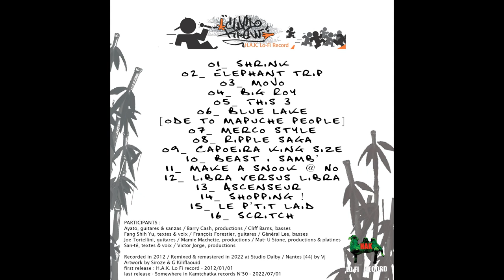Le p'tit laid - Cluedo Krew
"Le Melon [extras]" / album / Cluedo Krew
First release : 2012/01/01 - H.A.K. Lo Fi record
SKR release : 2022/07/01

Tracklist :

01_ Shrink
02_ Elephant trip
03_ Mojo
04_ Big Roy
05_ This 3
06_ Blue Lake [Ode to Mapuche people]
07_ Merco style
08_ Ripple saga
09_ Capoeira king size
10_ Beast i samb'
11_ Make a snook @ No
12_ Libra versus libra
13_ Ascenseur
14_ Shopping !
15_ Le p'tit laid
16_ Scritch

PARTICIPANTS :

Ayato, guitares & sanzas
Barry Cash, productions
Cliff Barns, basses
Fang Shih Yu, textes & voix
François Forestier, guitares
Général Lee, basses
Joe Tortellini, guitares
Mamie Machette, productions
Mat- U Stone, productions & platines
San-té, textes & voix
Victor Jorge, productions

Remixed & remastered in 2022 at Studio Dalby / Nantes [44] by Vj
Artwork by Siroze & G Kiliflaouid
first release : H.A.K. Lo Fi record - 2012/01/01
last release - Somewhere in Kamtchatka records N°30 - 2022/07/01